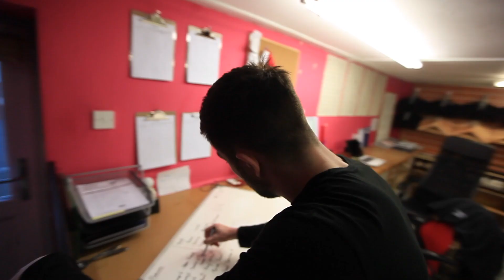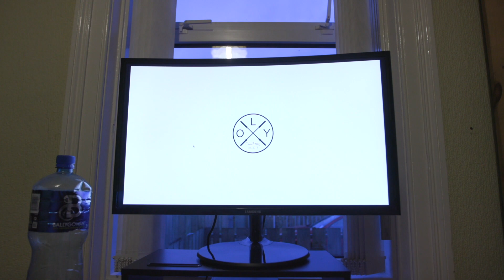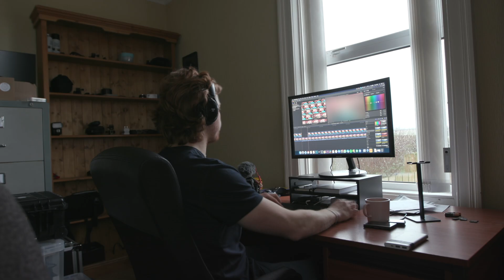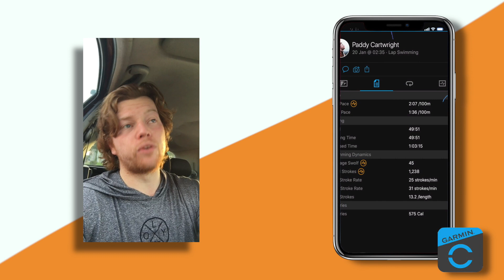Rest Days n Run Days || N.A.A #17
Just going through the motions this week.
164 Days out from IronMan 70.3 - Sweden